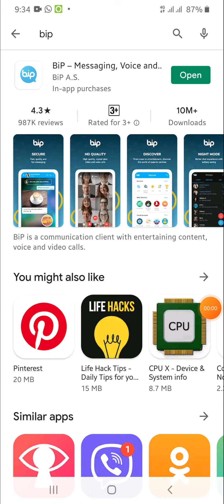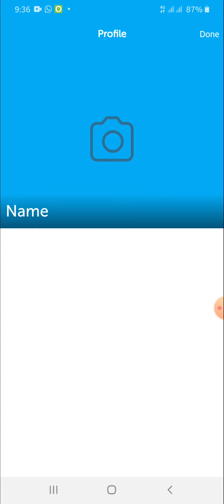how to install BiP | bip verification code fix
bip fix verification code problem
how to install bip
WhatsApp Alternative
messaging app by turkey